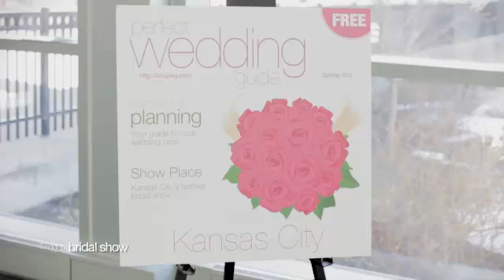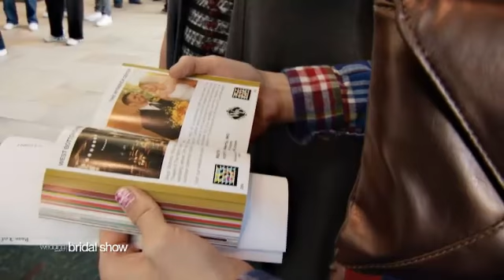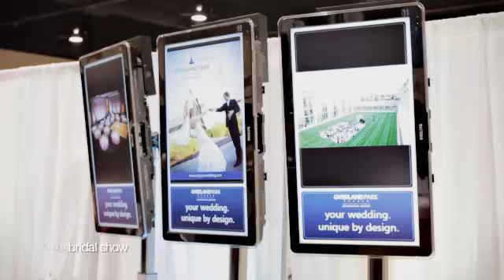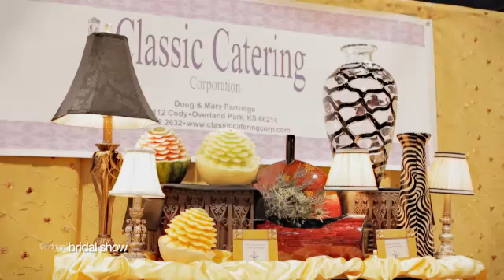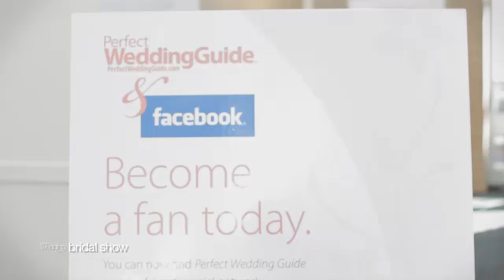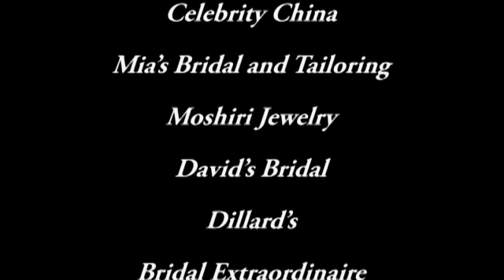Kansas City Perfect Wedding Guide Spring 2011 Bridal Show - Hear What Vendors Are Saying